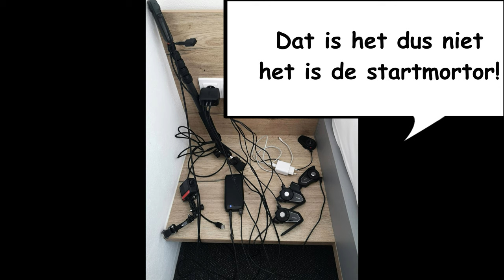Dag 5 en de 2e dag in Tsjechië. Wat een heerlijke wegen, hoewel je wel op moet letten daar :-)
Mijn motorritten, gefilmd met:
Helmcamera - Insta360 one RS
Andere camera Insta360 one X2

Motor
- V-stream ruit
- TomTom 450 navigatie
- SENA 30K
- Mobilifoon Anytone AT-D578UVII DMR en APRS